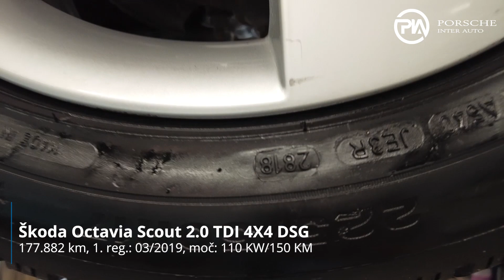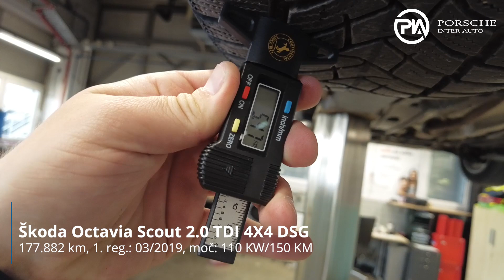Škoda Octavia Scout 2.0 TDI 4X4 DSG - TEHNIČNO STANJE